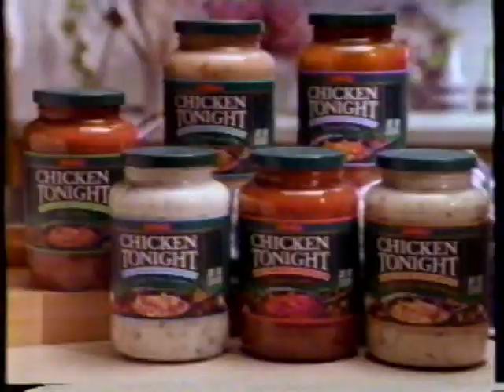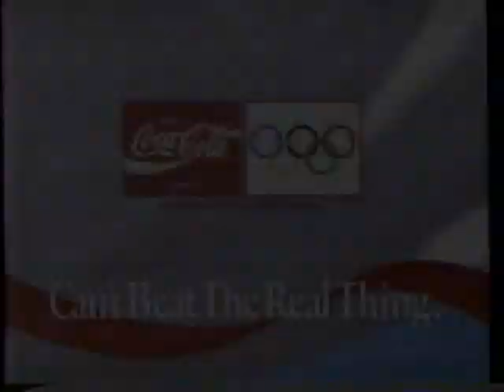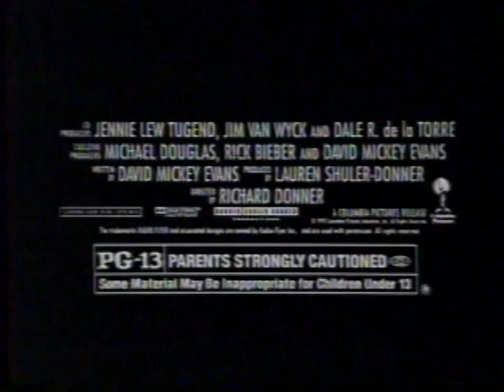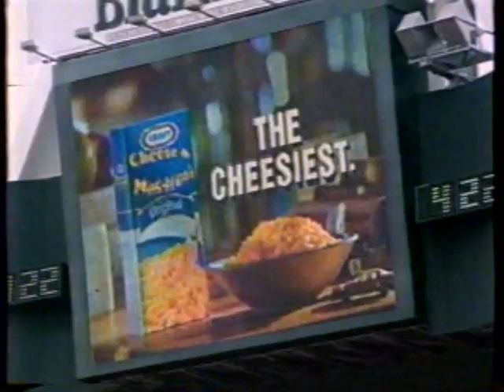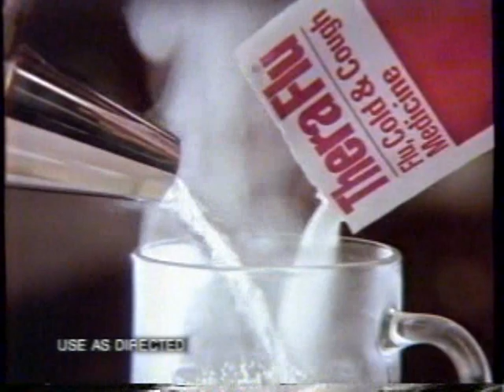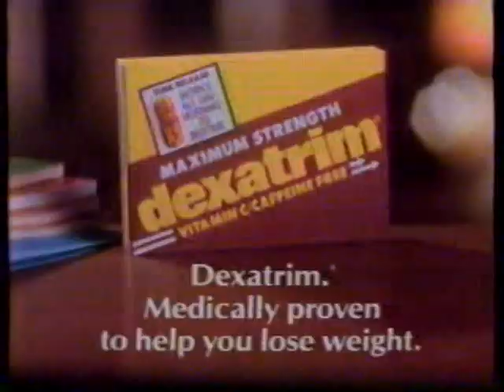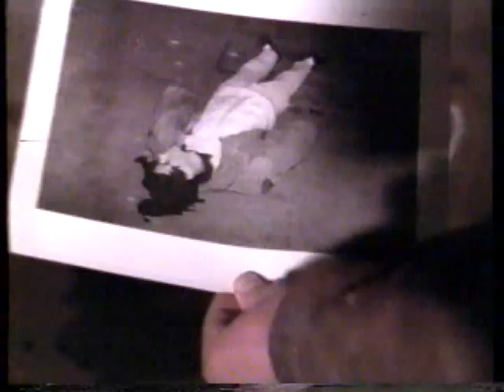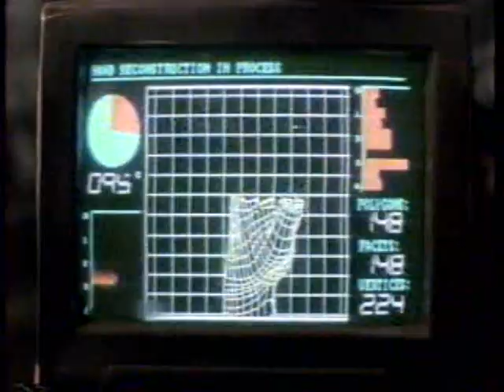KWQC/NBC commercials, 2/10/1992 part 2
Source: 2/2023 Beta lot Moline IL
Aired during In the Line of Duty: Siege at Marion.
- Michelob (A Great Day)
- Vaseline Intensive Care
- Dirt Devil
- Chiquita Bananas
- In the Heat of the Night/Law & Order promos
- I Witness Video promo
- Subaru Legacy
- Ragu Chicken Tonight
- Motrin IB
- Fresh Step
- NBC Monday Night Movie will return
- KWQC-TV6 Iowa Caucus Update
- John Keady Pontiac
- Coca-Cola (Olympic Teams)
- KWQC-TV6 ID
- In the Line of Duty: Siege at Marion now continues
- Nexus
- Movie: Radio Flyer (again)
- Lady Power Stick
- Kraft Macaroni & Cheese
- Red Lobster (World of Lobster)
- Reasonable Doubts promo
- NBC bumper (KWQC forgot to add a local teaser and ads during this break. Master control asleep at the wheel?)
- TheraFlu
- Dexatrim
- Sprint
- The Cosby Show/A Different World promos
- Today promo
- In the Best Interest of the Children promo (again)
- In the Heat of the Night/Law & Order/Reasonable Doubts promos (again)
- Darkman promo
- Grass Roots promo
- KWQC-TV6 News teaser
- KWQC Home Show
- Command Herbicide